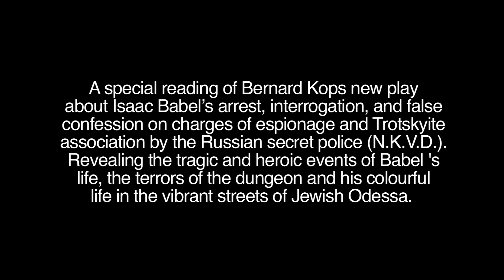Whatever Happened to Isaac Babel? by Bernard Kops at the Whitechapel Gallery - Music & Live Words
Whatever Happened to Isaac Babel? by Bernard Kops

A special reading of Bernard Kops new play about Isaac Babel's arrest, interrogation, and false confession on charges of espionage and Trotskyite association by the Russian secret police (N.K.V.D. ). Revealing the tragic and heroic events of Babel 's life, the terrors of the dungeon and his colourful past of life in the vibrant streets of Jewish Odessa.

Footage edited by Grant Armour.